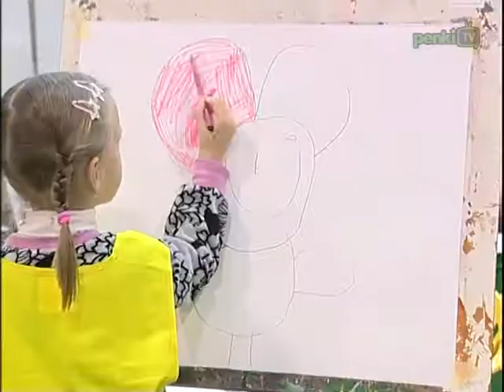"Litexpo" net trys parodos po vienu stogu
Lapkričio 1315 dienomis "Litexpo" parodų centre veikia net trys parodos  "Protingi namai", "Jūsų namai" ir "Vaikų šalis". Pirmosios dvi, kaip ir kasmet, savo lankytojus stebina naujausiomis technologijomis ir buitį lengvinančiais sprendimais. O "Vaikų šalies" tema  šeima, draugiški santykiai, draugiška aplinka joje.